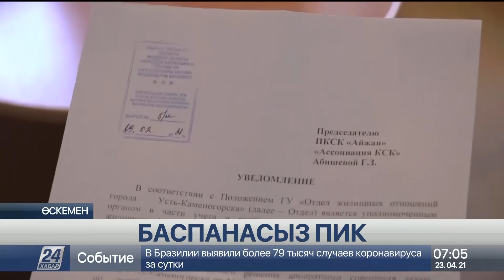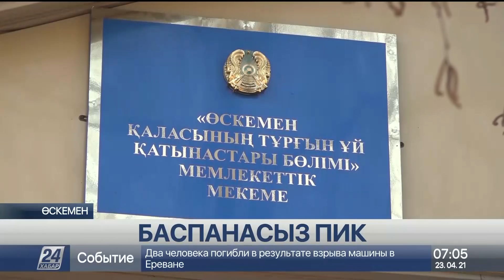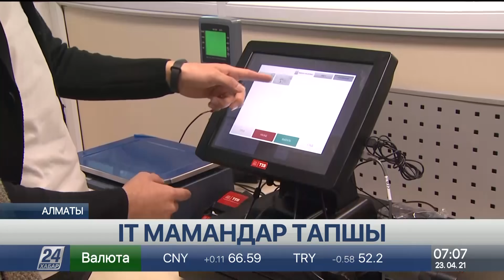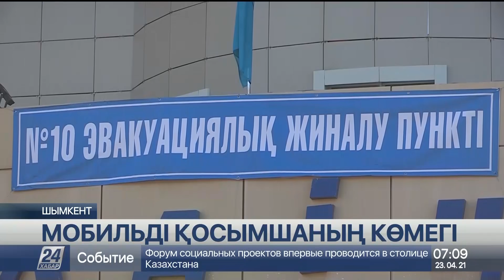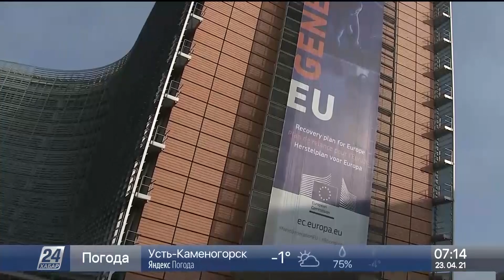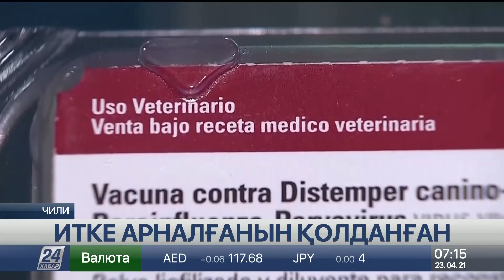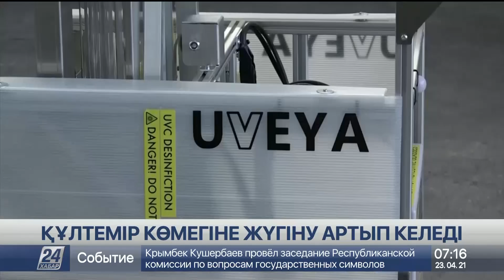23 сәуір 2021 жыл - 07.00 жаңалықтар топтамасы